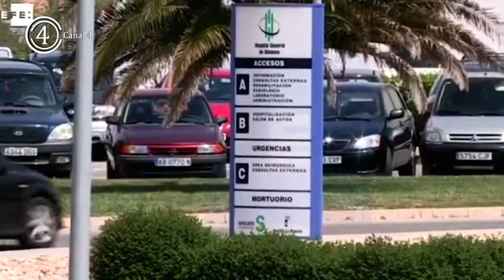Dos nuevos casos de Coronavirus ambos en la provincia de Albacete.